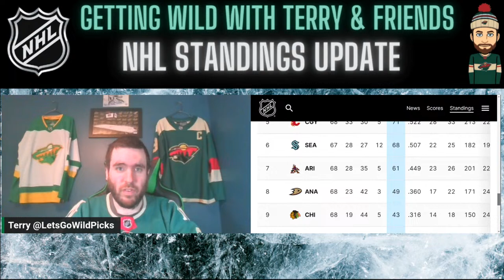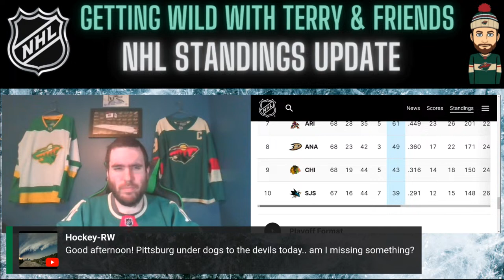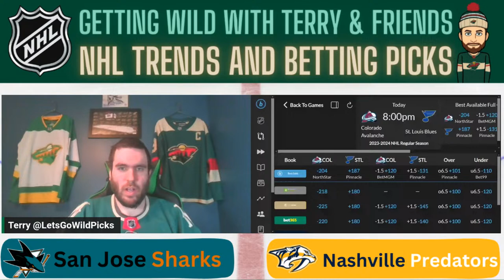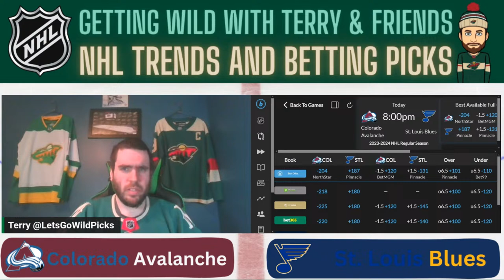🏒NHL Trends and Betting Picks for Tuesday March 19th 2024🏒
Terry breaks down the NHL slate with a variety of free picks.

Make sure to follow everyone on todays show on Twitter!

Watch:

 • Tobu - If I Disappear (ft. Tom Mårten...